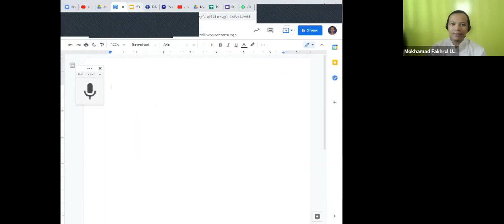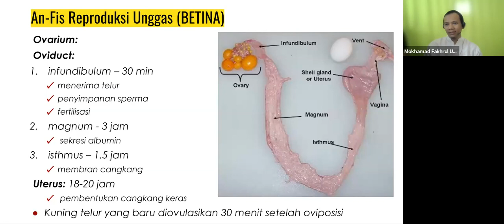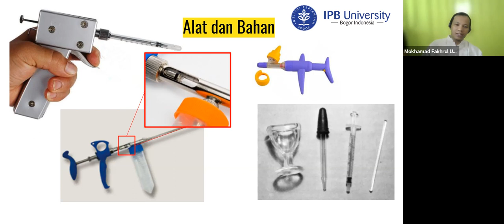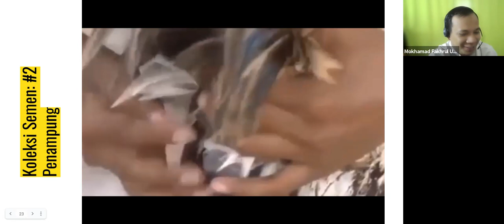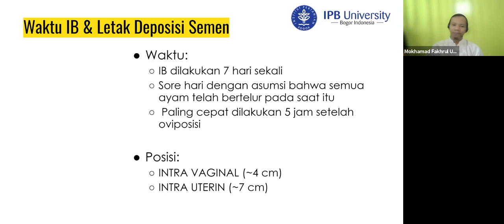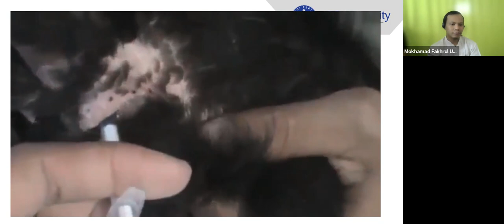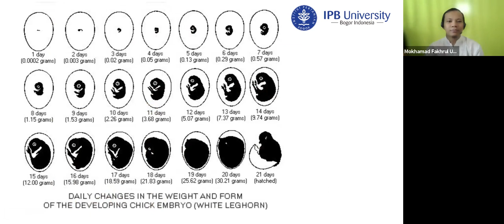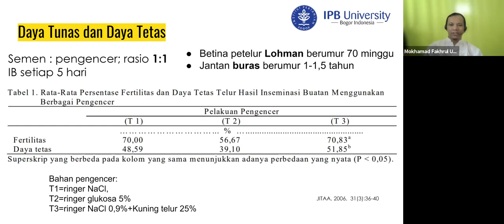Teknik Inseminasi Buatan pada Ayam "ternyata ada cara mudah koleksi sperma ayam" inseminasi buatan